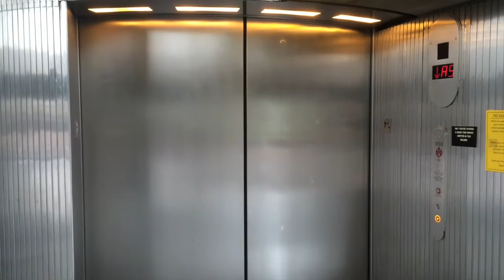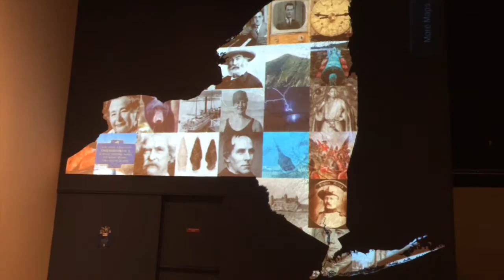Alice Tour Blog No 47 The Egg!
As we start to wind down the tour we crack the Egg in Albany NY for another sold out show. All our remaining shows are selling out.